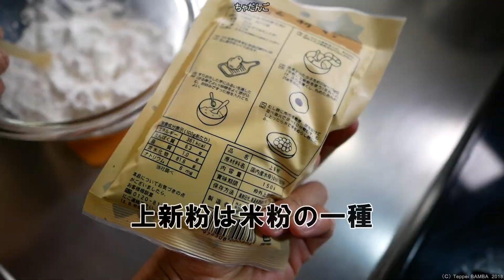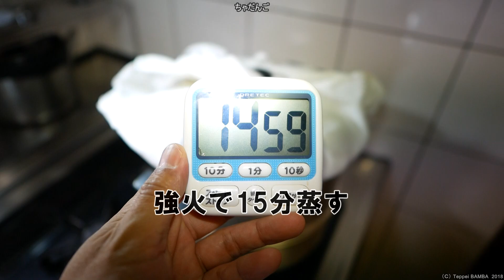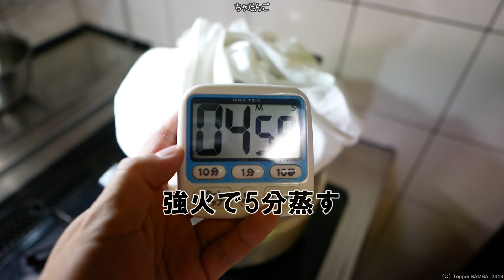茶団子レシピ お店の味を再現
【材料】10本分（3個刺し）①上新粉 100g②ぬるま湯（50～60℃） 80g③砂糖（上白糖） 80g④抹茶（料理用） 小1杯⑤ぬるま湯 小1杯※④⑤は抹茶ペーストの材料⑥片栗粉 小1杯⑦水 小2杯※⑥⑦は水溶き片栗粉の材料⑧竹串 10本

【抹茶レシピ集】

【和菓子レシピ集】

◆使用レンズ
◆使用マイク
◆使用照明

注：この記事のリンクを経由してアマゾンで製品を購入すると、ばん飯チャンネルとアマゾンとのアフィリエイト契約により、ばん飯チャンネルが一定割合の利益を得ます。